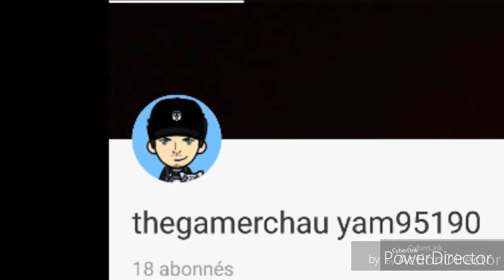Intro 1 ou intro 2